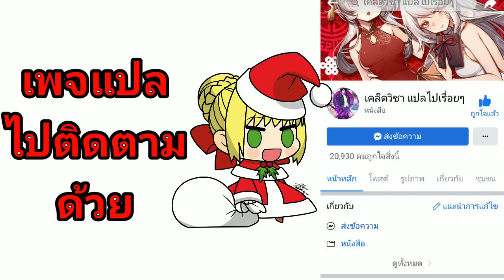[มัง​งะ​จีน/พากย์​สปอย]​ สร้าง​ฮาเร็ม​เหล่า​นางฟ้า​ด้วย​ระบบ​โลลิค่อน​สุด​แกร่ง​ ตอนที่​20